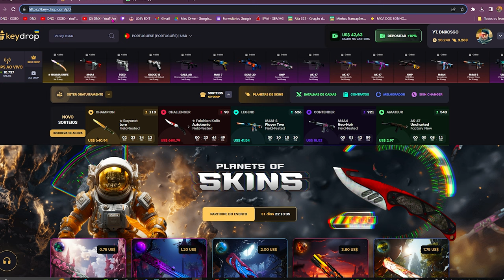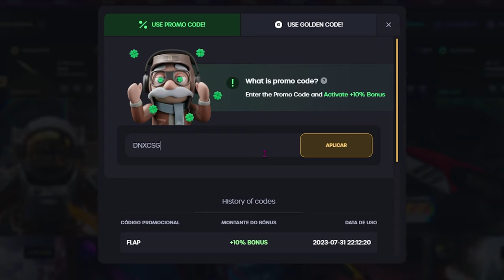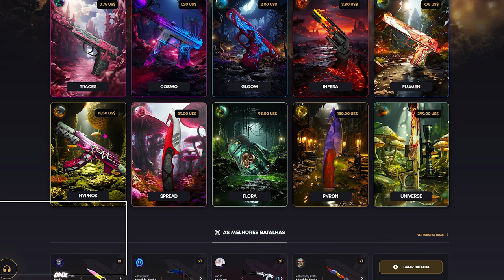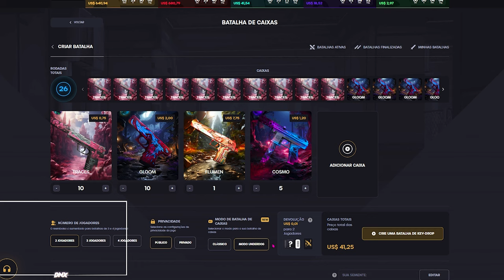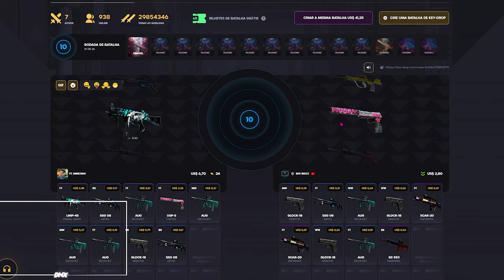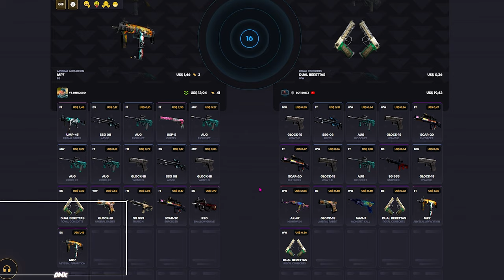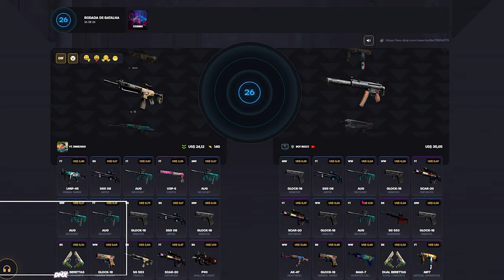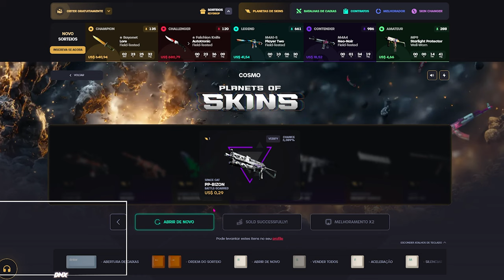COMO GANHAR SKINS COM POUCO SALDO NO KEYDROP - CS2 SKINS ★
Nesse video vou te ensinar a como ganhar skins com pouco dinheiro no KEYDROP CS2